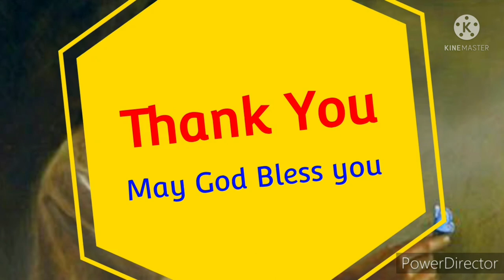అపారమైన బంధం || Father's Day Telugu Christian Short Message || MUST watch video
VIDEO ALSO AVAILABLE IN ENGLISH

We hold no Copyrights on this Song and the Background Videos and pictures .  "All Copyrights are reserved with Maker of the song and music"

based on Christian Songs,Messages, Wishes , Notes,Facts ,Quizes ,Tips,Crafts for Kids Many more. There would be no particular language barrier to it

MIGHTY GRACE

Hebrews 4:16 Let us then approach the throne of grace with confidence, so that we may receive mercy and find grace to help us in our time of need.

THANK YOU ONE ALL WHO VISITED MY NEW CHANNEL ... 🙏😊

WILL COME UP WITH MORE NEW VIDEOS. 😊😊😊🙏